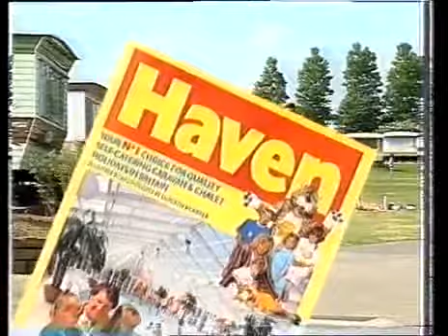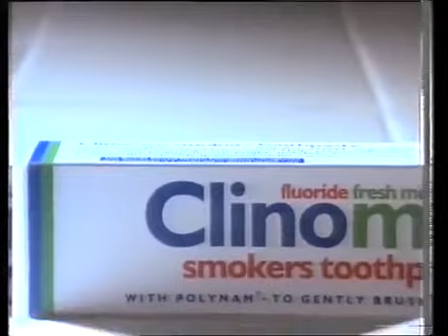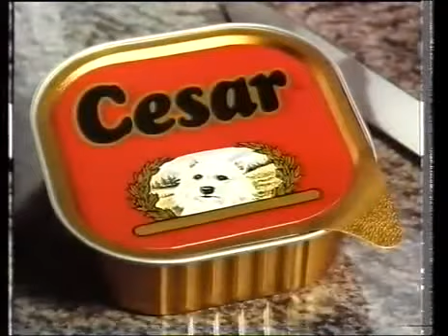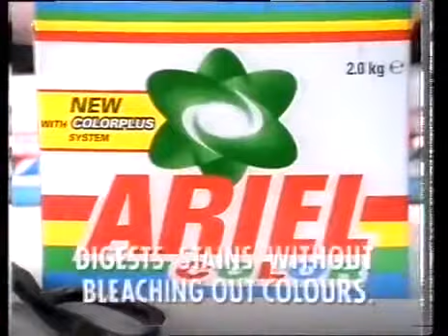Sky Sports Ad Breaks (18th January 1993)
Sky Sports ad breaks taped during repeat of the Queens Park Rangers/Manchester United match on Sky Sports, Monday 18th January 1993